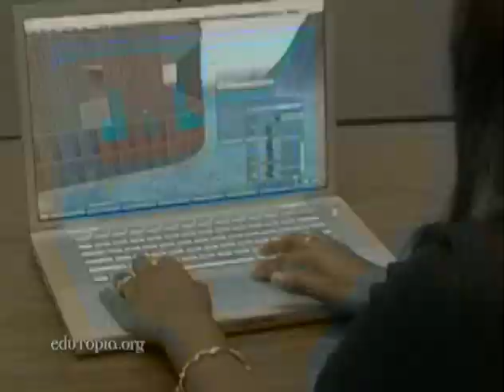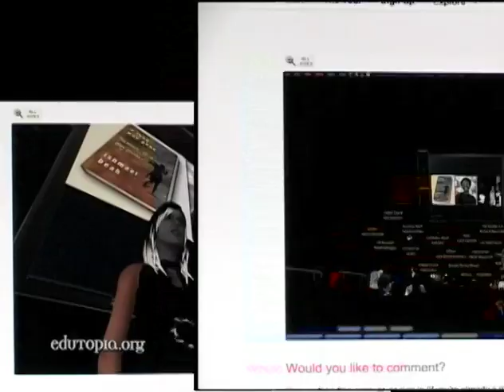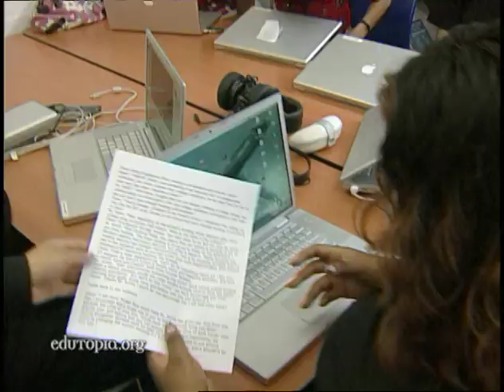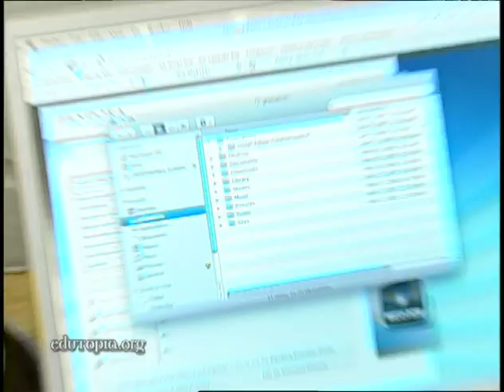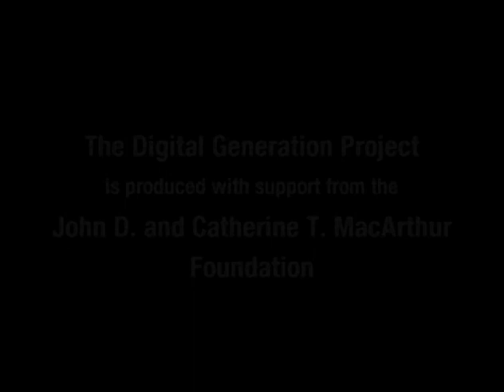Digital Youth Portrait: Nafiza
An active participant in New York City's Global Kids organization, Nafiza explores international issues through gaming and virtual worlds.

For more videos, articles, and downloads from Edutopia's coverage of the Digital Generation,